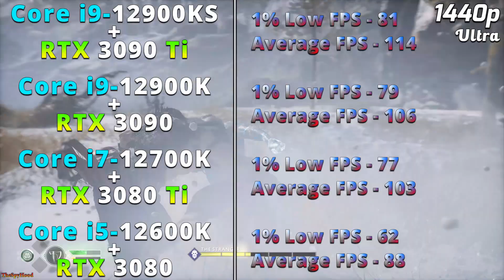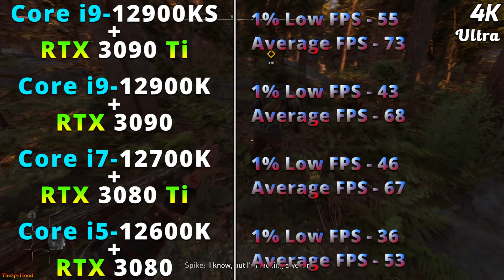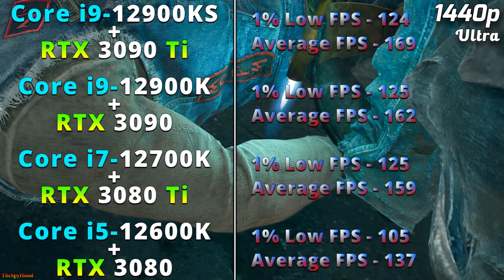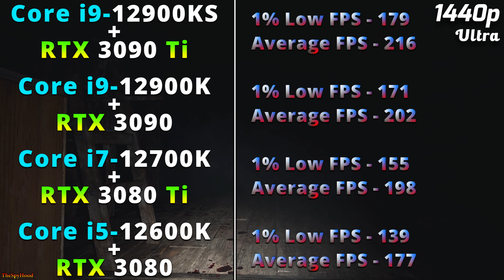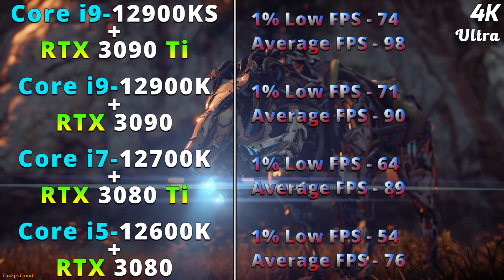i9 12900KS + RTX 3090 Ti vs i9 12900K + RTX 3090 vs i7 12700K + RTX 3080 Ti vs i5 12600K + RTX 3080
i9 12900KS + RTX 3090 Ti vs i9 12900K + RTX 3090 vs i7 12700K + RTX 3080 Ti vs i5 12600K + RTX 3080 | PC Gameplay Tested in 1440p and 4K

System Specs :
Operating System : Windows 10 Pro 64 Bit
CPU 1 : Intel Core i9-12900KS (Gigabyte Z690 AORUS Master)
GPU 1 : NVIDIA GeForce RTX 3090 Ti 24GB
CPU 2 : Intel Core i9-12900K (Gigabyte Z690 AORUS Master)
GPU 2 : NVIDIA GeForce RTX 3090 24GB
CPU 3 : Intel Core i7-12700K (Gigabyte Z690 AORUS Master)
GPU 3 : NVIDIA GeForce RTX 3080 Ti 12GB
CPU 4 : Intel Core i5-12600K (Gigabyte Z690 AORUS Master)
GPU 4 : NVIDIA GeForce RTX 3080 12GB
CPU Cooler : MSI MAG Coreliquid C360 AIO Liquid Cooler
PSU : Cooler Master V1000 SMPS
RAM : 4*16GB DDR5 5200MHz